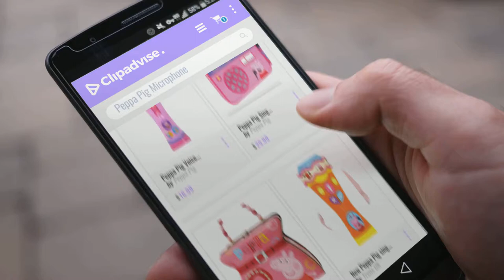Top 10 Peppa Pig Microphone [2018]: Peppa Pig Voice Changing Microphone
- New! 2019 Black Friday / Cyber Monday Novelty & Gag Toys Deals and Updates.

Black Friday / Cyber Monday Peppa Pig Voice Changing Microphone by Peppa Pig

Black Friday / Cyber Monday Peppa Pig Sing Along Boombox by Peppa Pig

Black Friday / Cyber Monday Tin Box Company Peppa Pig Carry All Tin Purse by Tin Box

Black Friday / Cyber Monday New Peppa Pig sing and learn microphone with music quiz questions colours Age 2+ by Trens UK

Black Friday / Cyber Monday Peppa Pig's Sing-along Microphone by Character Options by Character Options

Black Friday / Cyber Monday Peppa Pig Mini Guitar ukulele Ages 3+ by Peppa Pig